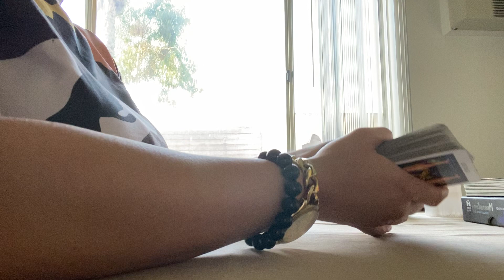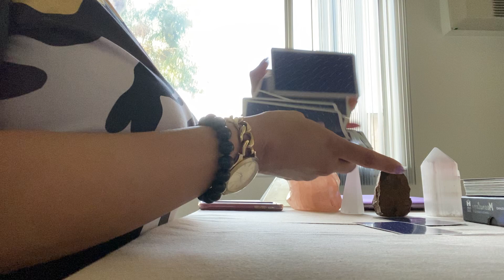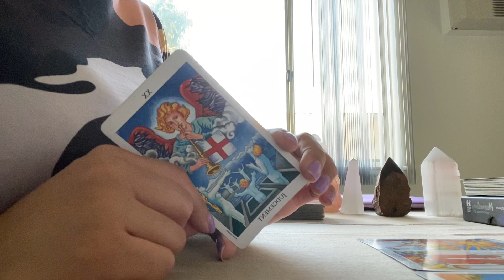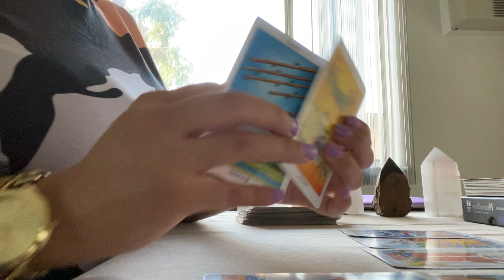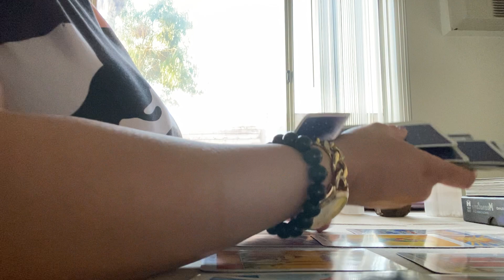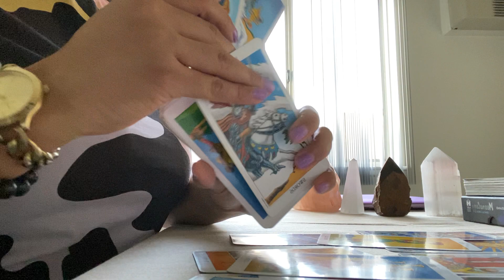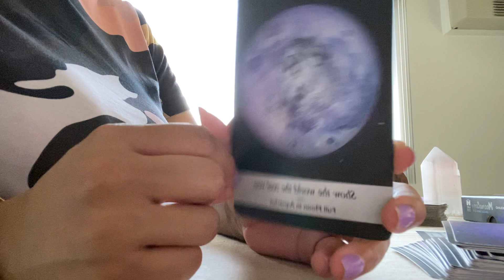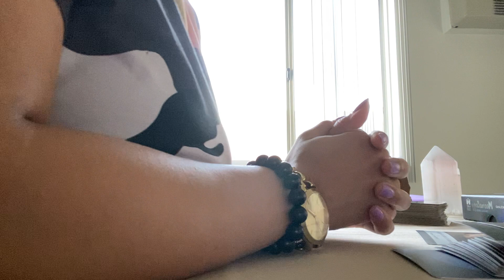Aries ♈️ OMG! They Wanna Help You Heal! Twin Flame/Soul Mate Union!! Love Tarot Reading 💜❤️‍🩹🩺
This is an Aries love reading. Whenever you land on this video is when you're meant to see it. If not, then do not force a message that is not for you. This message is GENERAL.